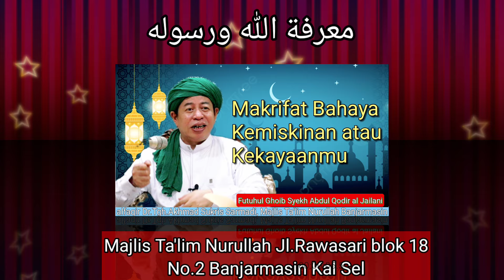2817 MEMAKRIFATI BAHAYA KEMISKINAN DAN KEKAYAANMU/FUTUHUL GOIB, Dr.Tgh.Akhmad Sukris Sarmadi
Aamiin.. Aamiin.. Aamiin ya robbal aalamiiin. amalan basmalah syekh abdul qodir al Jailani